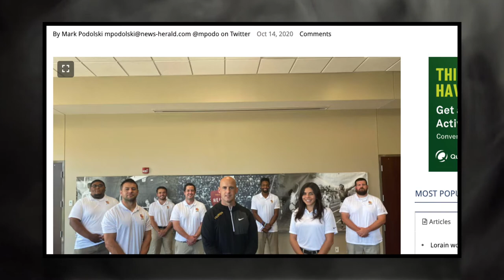Oberlin College Football Fall 2020 Highlight